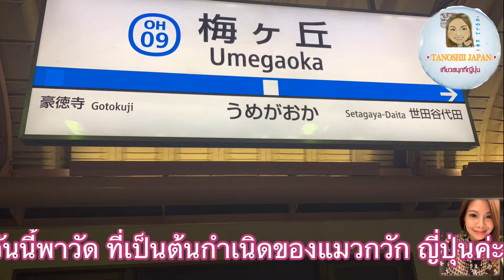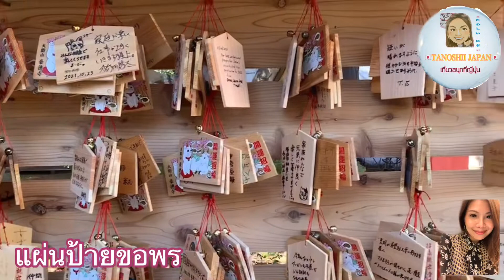เที่ยวสนุกที่ญี่ปุ่น🇯🇵|Gotokuji Temple: Lucky cat|TANOSHII JAPAN EP.170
วัดโกโทคุจิ (Gotokuji Temple 豪徳寺) วัดแห่งต้นกำเนิดแมวนางกวักญี่ปุ่น หรือมาเนะกิ เนโกะ(Maneki Neko) เป็นวัดมีชื่อเสียงเก่าแก่ มีหอระฆังเก่าแก่ เจดีย์โบราณ สุสานตระกูลลีบริเวณด้านหลัง วัดร่มรื่น ขนาดไม่ใหญ่ อยู่บริเวณชานเมืองโตเกียว สร้างเมื่อปี 1480 ภายในวัดมีตุ๊กตาแมวกวักสีขาวนับพันตัวนั่งเรียงราย
ตำนานแมวกวักหรือมาเนะกิ เนโกะ เกิดช่วงยุคสมัยเอโดะ มีโชกุนเดินทางผ่านมาทางวัดนี้ แล้วได้มีแมวเข้าเรียกร้องให้เข้าไปที่วัด เมื่อโชกุนเข้าไปถึงในวัด ก็เกิดพายุพัดถล่มอย่างหนักที่ด้านนอกทันที ทำให้โชกุนรู้สึกขอบคุณแมวตัวนี้ที่ทำให้รอดพ้นจากพายุ จึงได้ตั้งให้วัดนี้เป็นวัดประจำตระกูล และสร้างต่อเติมเรื่อยมา ผู้คนที่มาขอพรที่วัดแห่งนี้เมื่อได้สมหวังก็จะนำเอา ตุ๊กตาแมวทำท่ากวักมาถวายที่วัดเพื่อเป็นการขอบคุณ

วัด โทรศัพท์ : 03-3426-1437

การเดินทาง : odakyu line จาก สถานี shinjuku-Gotokuji เดิน 12นาที

ถ้าชอบ อย่าลืมกดกระดิ่ง กดติดตาม, เพื่อที่จะไม่พลาดคลิปใหม่ๆ เรื่องราวหลากหลายได้ที่นี่นะคะ  ขอบคุณค่ะ :)

เที่ยวสนุกที่ญี่ปุ่น🇯🇵gotokujitemple